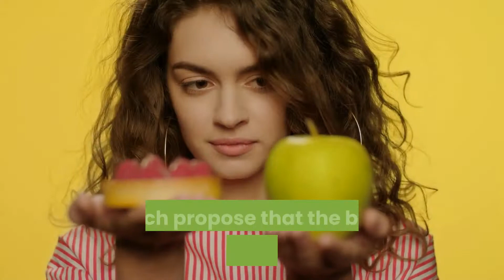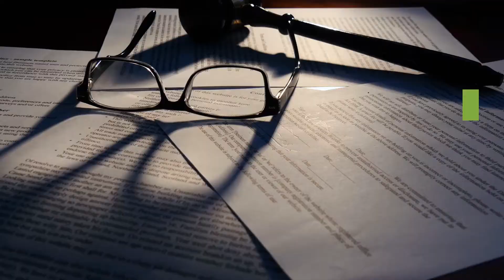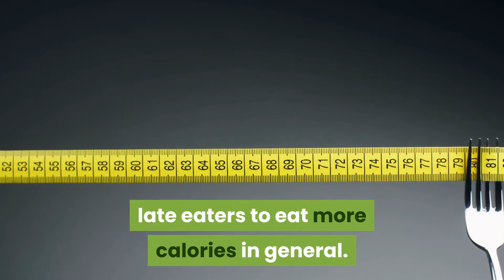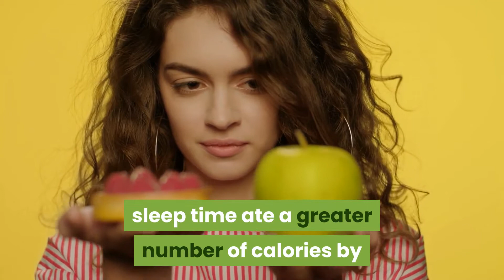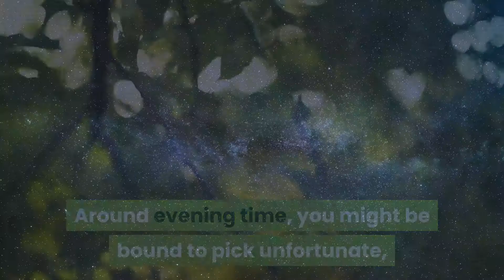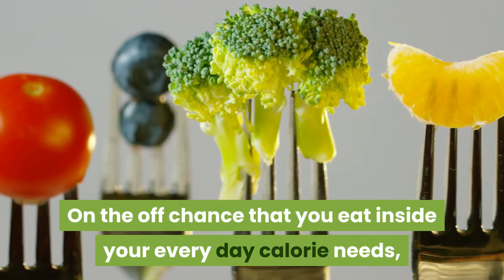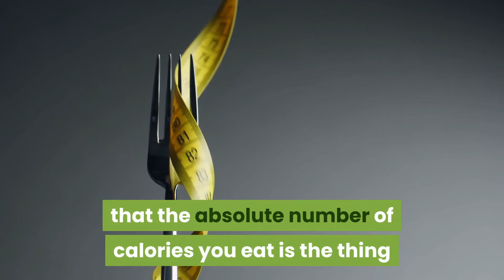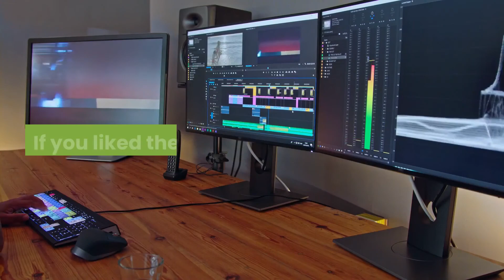DOES EATING LATE AT NIGHT CAUSE WEİGHT GAİN 2020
Hi,
Does Eating Late At Night Cause Weight Gain 2020